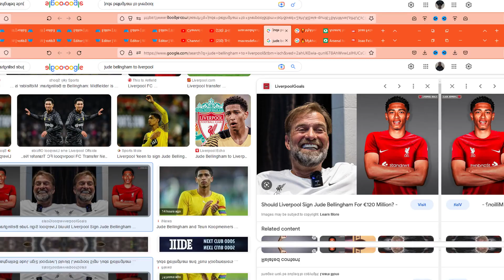BREAKING NEWS! Sky Sports Reporter Explained! Liverpool Is About to Complete an Extraordinary Tran..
In this video, we'll be discussing the latest Liverpool transfer news. Jude Bellingham is about to join Liverpool and this is about as big a transfer as Liverpool has ever made!

Sky Sports is reporting that Jude Bellingham is about to join Liverpool and this is about as big a transfer as Liverpool has ever made! We'll be discussing the story and what this means for Liverpool and the English Premier League!